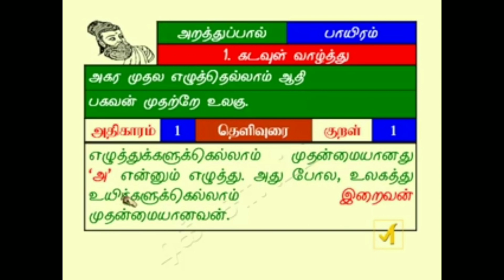கார பனியாரம் செய்முறை / Evening snack recipe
கார பனியாரம்